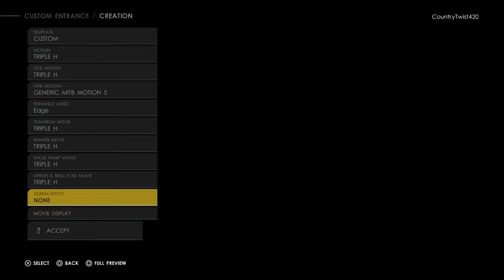WWE My rise part 1